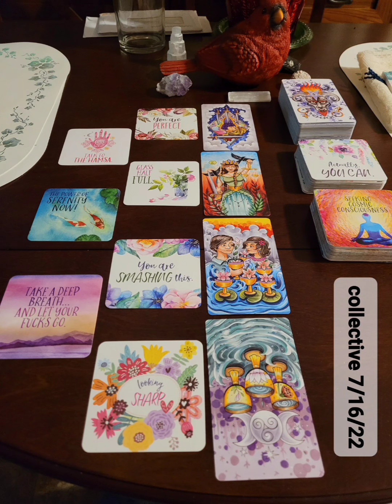Collective Card Reading 7/16/22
Collective reading. Take what resonates.

Decks used:
Sawyer's Path Tarot
Kick Ass Repeat Oracle
Inner F***king Peace Oracle